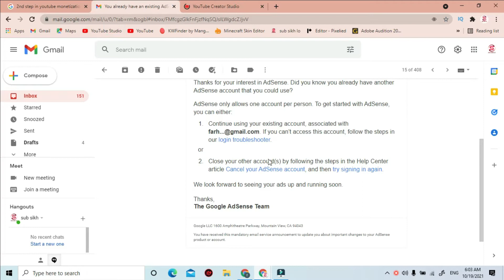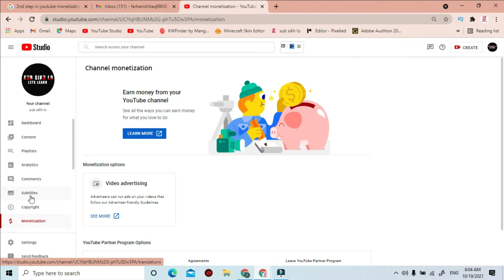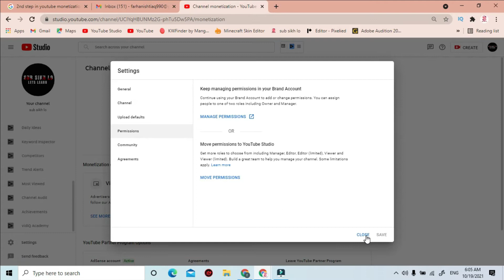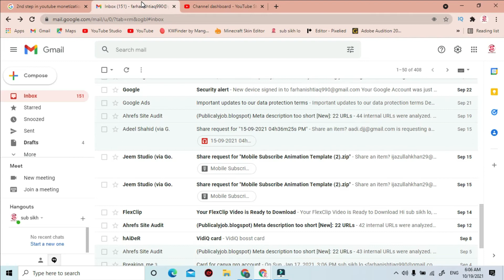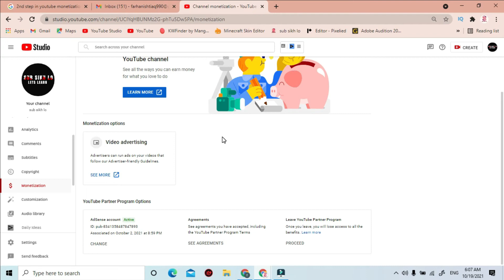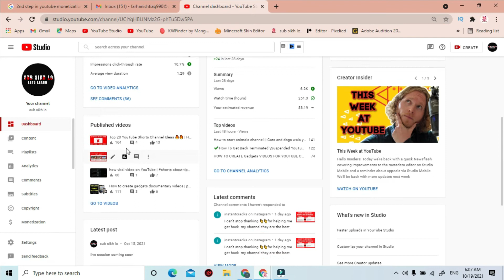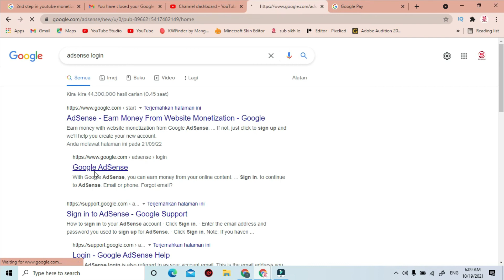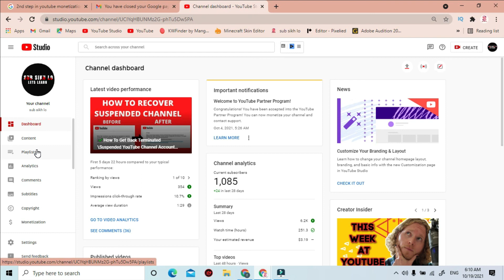Step 2 Error | Fix in AdSense Button | Your associated AdSense Account is disapprove